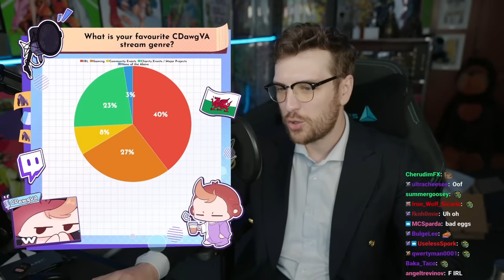Why CdawgVA stopped doing IRL streams in Japan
Follow CdawgVA (Connor)!